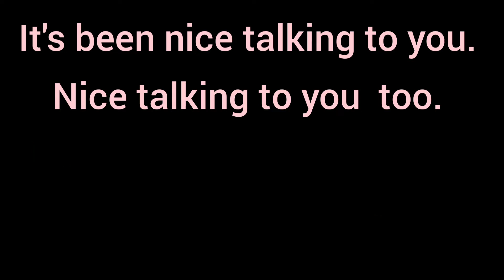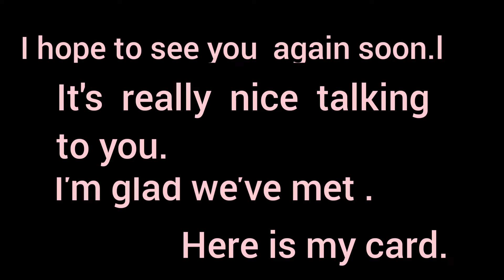Two minutes English conversation Let's speak English series 4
Two minutes English conversation Let's
speak English Series 4 Teacheramma

I'm Mini kumaran from Adat Thrissur

In this channel you can watch
 Biographies
Classes
Motivational videos
Inspiring stories
Healthy  recipes

English-speaking
School dialogues
basic English for beginners
Communicative English
easy to learn English